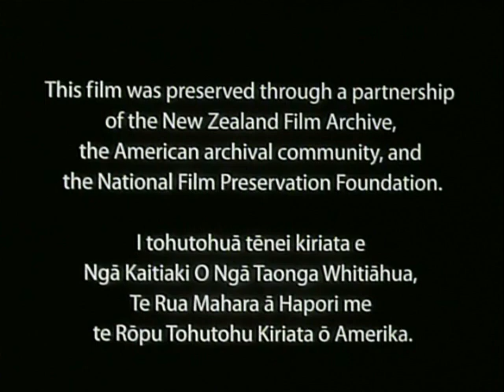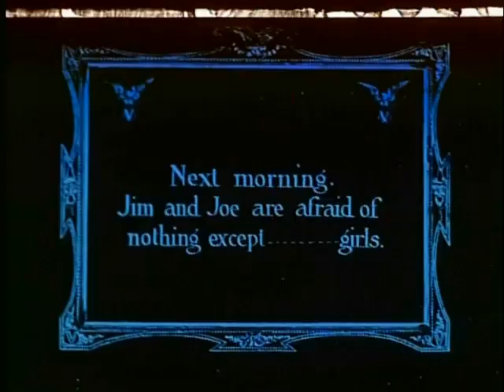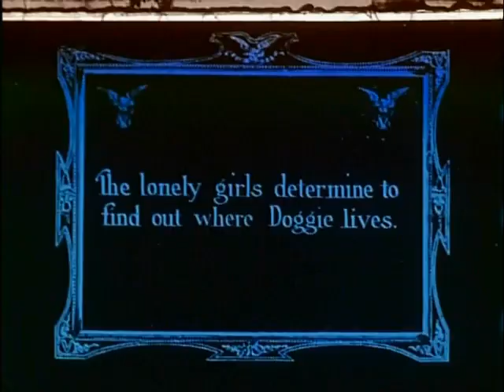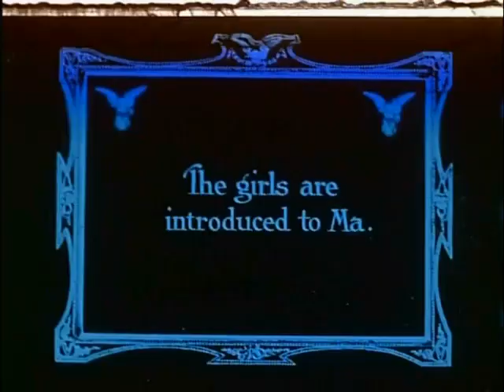Jean the Match-maker (1910)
by Vitagraph Company of America

Charming one-reeler in which the family dog steps in to serve as matchmaker for two shy brothers. Preserved in collaboration with the New Zealand Film Archive and the Library of Congress